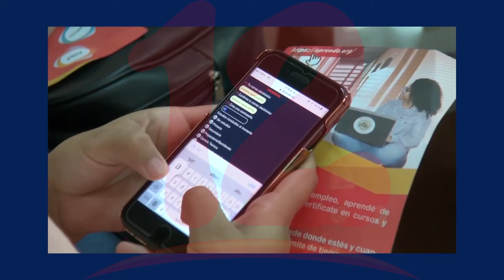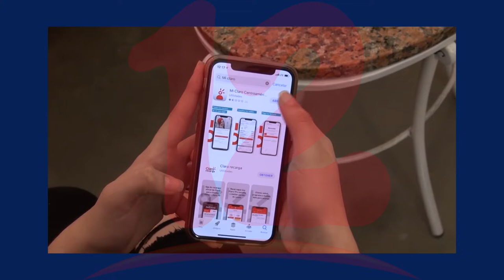Claro ofrece superpacks todo incluído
La empresa Claro Nicaragua pone a disposición de sus clientes los nuevos superpacks todo incluído.